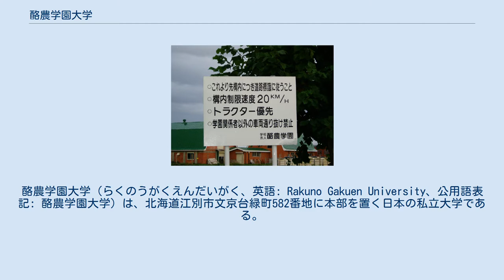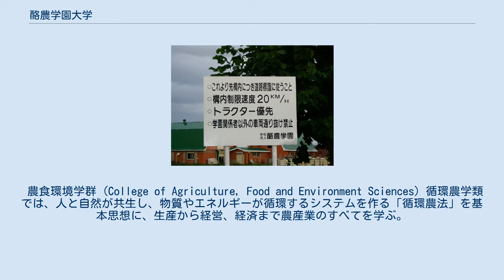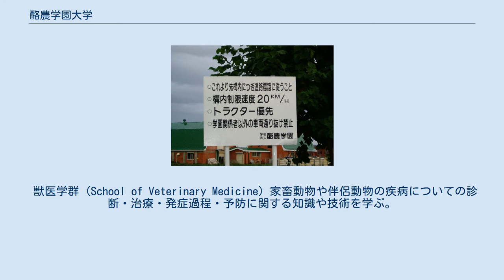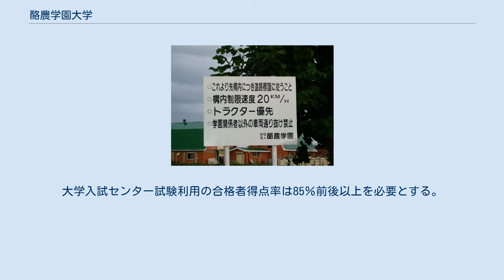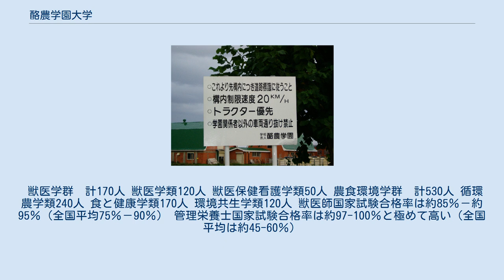酪農学園大学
酪農学園大学（らくのうがくえんだいがく、英語: Rakuno Gakuen University、公用語表記: 酪農学園大学）は、北海道江別市文京台緑町582番地に本部を置く日本の私立大学である。
1960年に設置された。
大学の略称は「酪農大」・「酪農」。
 1933年に創設された北海道酪農義塾を起源とする。
創立者は日本の酪農業の発展と北海道の開発に貢献し「日本酪農の父」や「北海道開拓の父」と呼ばれた黒澤酉蔵である。
単独の私立大学のものとしては日本最大のキャンパスをもつ。
 獣医師を養成するための「獣医学科」を持つ全国17大学（うち私立大学は6校）の一つである。
なお酪農学園大学では、獣医学部獣医学科とは言われず獣医学群獣医学類と言われている。
また食と健康学類の管理栄養士コースは管理栄養士養成施設の一つでもある。
 獣医学に関する研究機関でもあり、大学敷地内には酪農学園大学附属動物医療センターがある。
 獣医学類は6年制であり、それ以外の学類は4年制である。
 キリスト教を建学の理念の一つとしている大学で、福音書の神を愛し、隣人を愛すことを最も重要な教えとするイエス・キリストの言葉（マルコによる福音書12章28-34節）に「土を愛する」を加えた三愛精神を掲げている。
 また酪農学園大学のもうひとつの建学の精神、健やかな大地が健康な人々を育む「健土健民」の理念は、このキリスト教的なふたつの精神に、「土を愛する」生き方を融合させたこの大学の特質を明瞭に表している。
「健土健民」は創立者である黒澤酉蔵の造語である。
 毎週火曜日午前10時40分〜12時10分、黒澤記念講堂で礼拝が行われている。
 教育は主に動物を扱うことが多く、農業大学の中でも酪農や獣医療に特化した大学である。
 各学類共通で1年生の時に建学原論を学ぶ。
建学原論では、創立者の黒澤酉蔵による学園創立までの歴史や、建学の理念と思想を知るとともに、酪農学園大学の時代的使命でもある、農商・食糧生産、生命・環境問題、国際協力等の概要について理解を深める。
また、建学の理念を根幹に持ち、様々な分野で活躍している卒業生を講師に招き、建学の理念がどのように実践されているかを学ぶ。
それらを通して、建学の精神として掲げる「三愛精神」や「健土健民」の意味を理解し、学生自らが酪農学園大学で学ぶ意義と方向性を見い出し、将来、活躍する社会人としての素養を身につけることを目的とする。
 2011年度からこれまでの学部体制を廃止し、2学群5学類体制に大きく改編された。
 農食環境学群 (College of Agriculture, Food and Environment Sciences) 循環農学類では、人と自然が共生し、物質やエネルギーが循環するシステムを作る「循環農法」を基本思想に、生産から経営、経済まで農産業のすべてを学ぶ。
IT牛舎、農場、畑、放牧地などがある広大なキャンパスを生かし実践的な学びを展開している。
講義に加え、土、作物、牛に触れる多彩な実習カリキュラムを用意している。
学外のさまざまな人や機関と密接に連携し、新たな視点を身につける。
学外に出て現場を知ることによって、将来、生産者や研究者、企業人になったときの実践力を培う。
3年次からの専門教育では、酪農学、畜産学、農学、および農業経済学の4コースに分かれて知識と技術を学ぶ。
乳牛や肉牛、豚、鶏、羊、馬などの家畜に関する飼養・生体機能・生殖生理、畑作・稲作などの農業生産、さらにはそうした酪農産業に関連する市場や流通などの経済学を学び、教員免許、家畜人工授精師、食品衛生責任者などの資格が取得可能となっている。
 食と健康学類では、安心安全な「食品」の製造・加工・流通から健康までの教育・研究を行う。
食品全般を理解するため、土から育てた作物が人の体のなかで変化するまで、一連の流れを体験しながら学ぶ。
たとえば、1年次には作物栽培や家畜に触れる農業実習で生産現場を体験する。
2・3年次にはさまざまな食材の加工などの実習をする。
4年次は学内外で専門を研究する。
「食」は、安全性やアレルギーの問題、食糧自給率の低下、高齢者向けの食品開発の必要性などさまざまな課題があり、今後も注目される学問分野である。
食品に関する栄養性、製造原理、企画開発、市場流通、さらに健康を維持するための知識・技術を学び、教員免許、栄養士、食品衛生管理者、フードスペシャリストなどの資格が取得可能となっている。